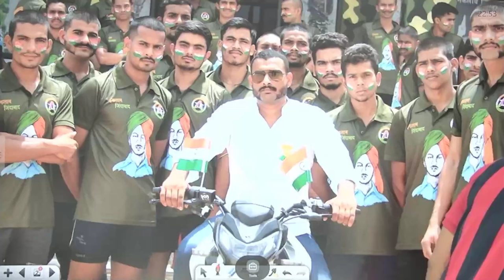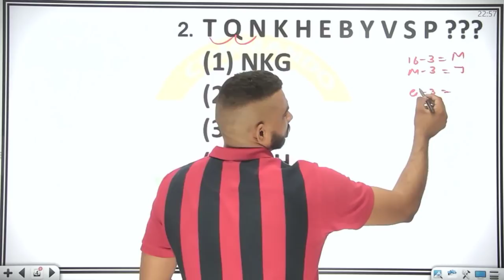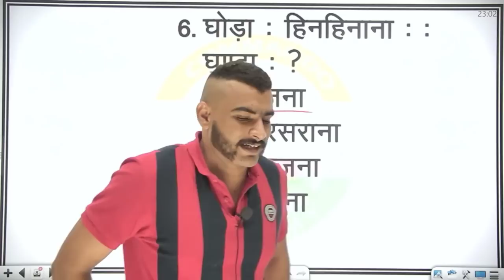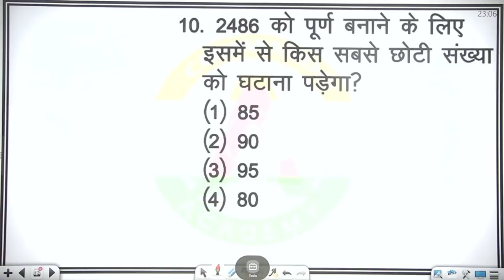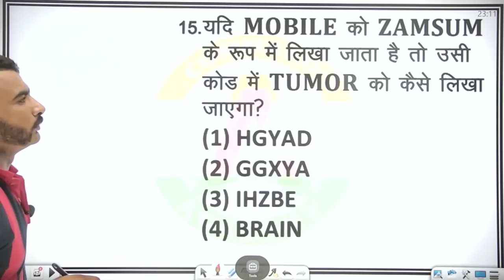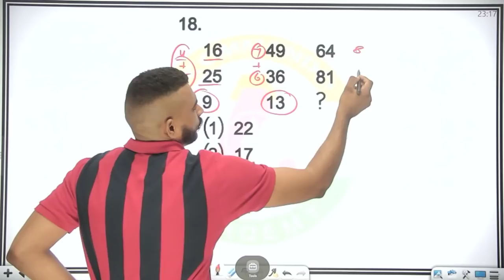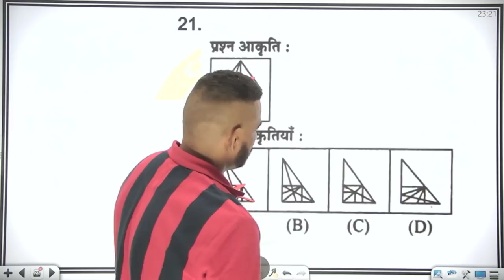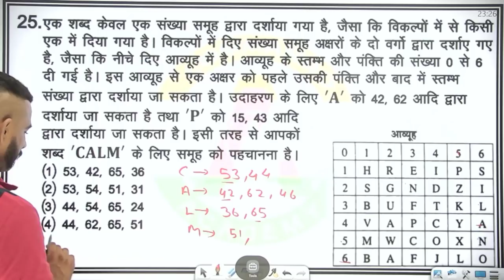🔴 दम हैं तो आज Only 15 no ला के दिखाओ || Reasoning Class SSC GD EXAM 2021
Amazon Link
• SSC Constable GD Exam Complete Guide Book